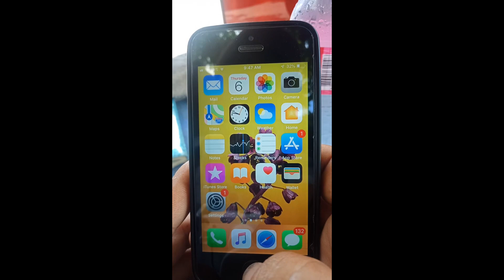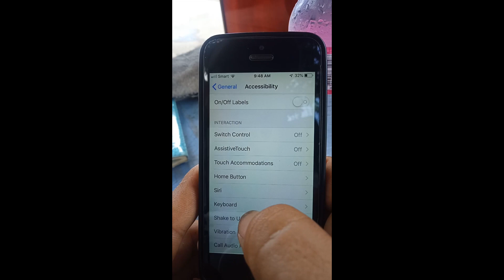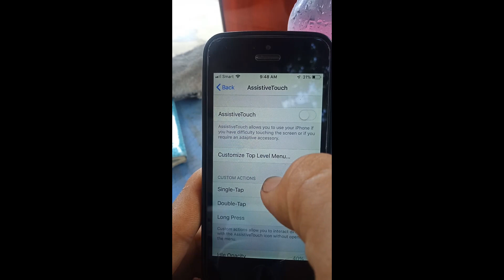How to mark home screen? របៀបដាក់ home screen iPhone